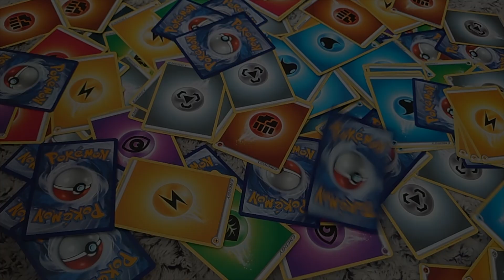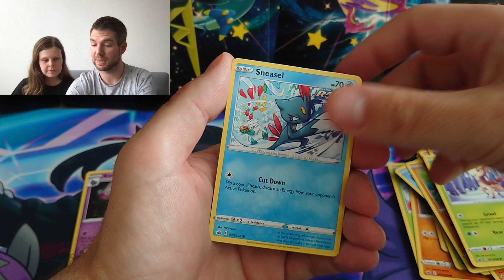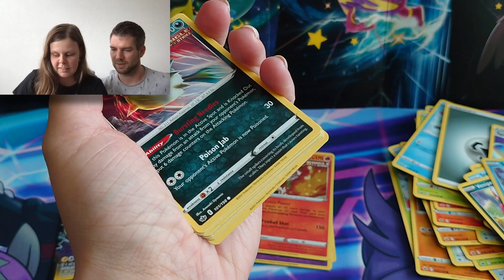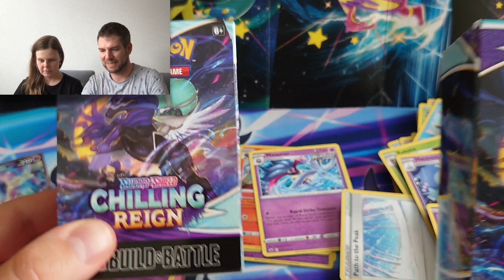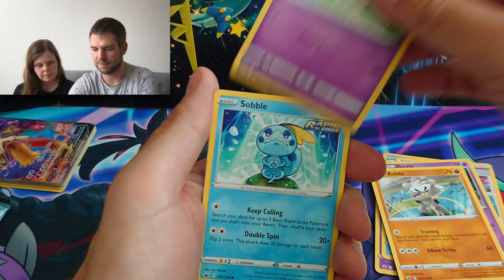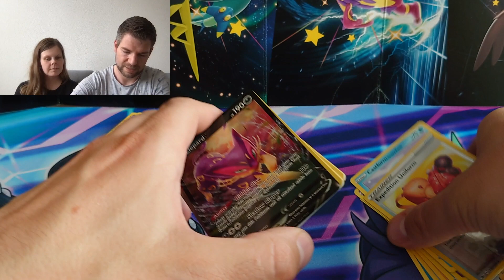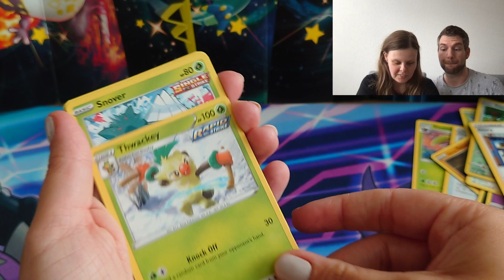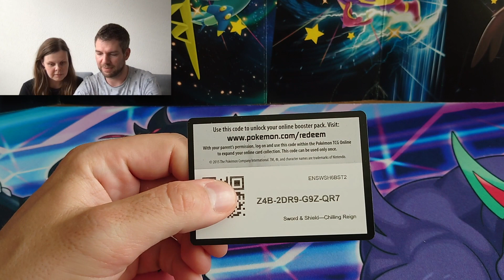Wát een pulls! Alice en ik openen Pokémon Chilling Reign Build and Battle kits.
Vandaag openen Alice en ik onze Chilling Reign build and battle kits in een epische pack battle. Wie heeft de beste pulls van ons tweeën?
Timestamps:
00:00 - Intro
01:00 - Pack battle 1 Max
04:48 - Pack battle 1 Alice
10:00 - Build and Battle kit Max
11:55 - Pack battle 2 Max
16:25 - Build and Battle kit Alice
17:35 - Pack battle 2 Alice
21:46 - Outro